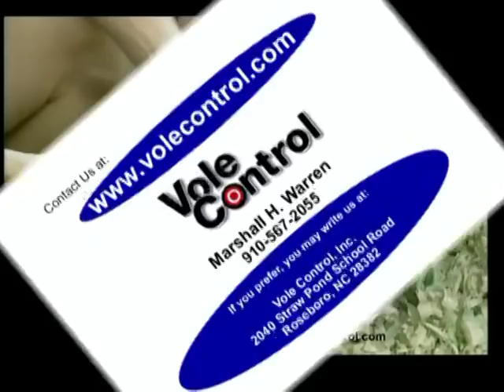Vole Control featured on "The Down East Gardener"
It's VERY IMPORTANT to identify the exact area of vole activity with the "Apple Sign Test".  A positive test indicates a "Hotspot" of vole activity, and the best place to set up the Vole Control Bait Station System.  Enjoy gardening again.  Control your vole problem.